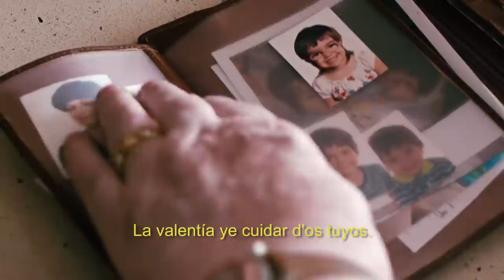Spot Podemos Aragón Educación [Aragonés]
Spot publicitario Podemos Aragón Educación en Aragones.